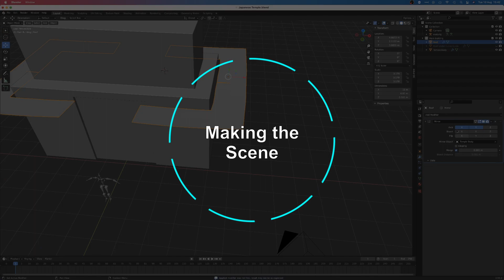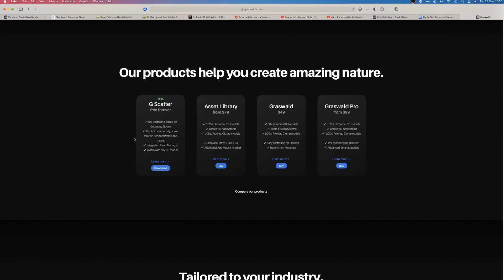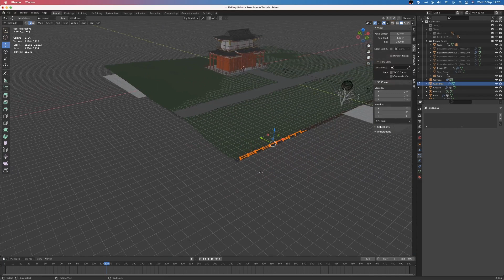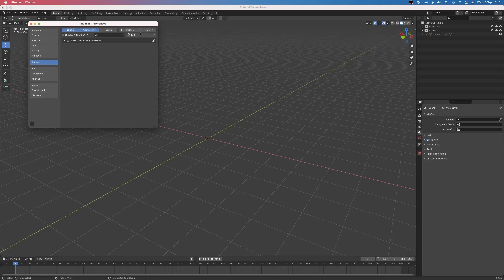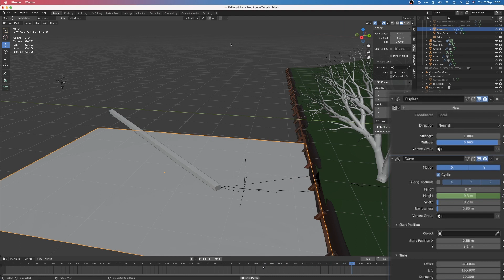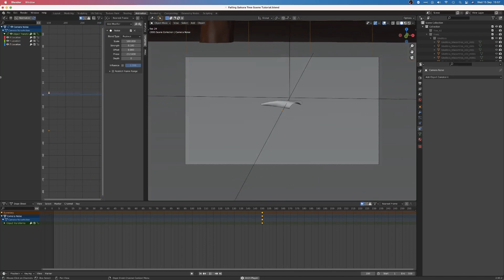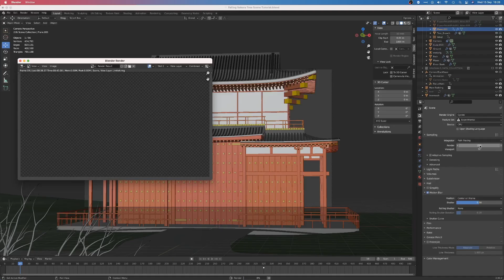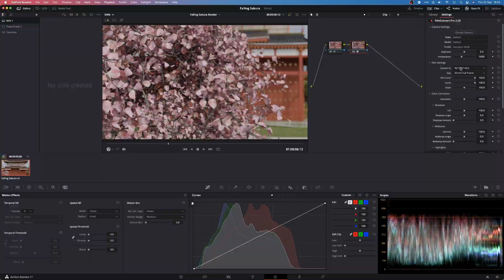How To Make A Japanese Temple In Blender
This is a tutorial/breakdown for my Japanese themed animation that I made in Blender and Substance Painter.

In order to make the scene I used a cloth simulation, wind force, ocean modifier, several particle simulations, and a HDRI. I also used Grawald for the grass.

The animation was rendered with our new renderfarm: GradedBlue Renderfarm. The render was done in Cycles with 1000 samples. Follow the link to check out the features and try out the service:

I'm working on more Blender tutorials and other filmmaking projects, hopefully there won't be another year gap between this and the future videos.